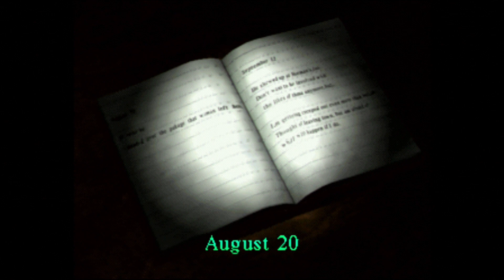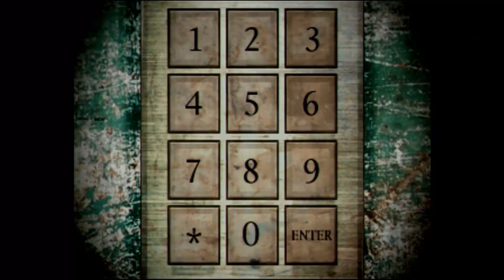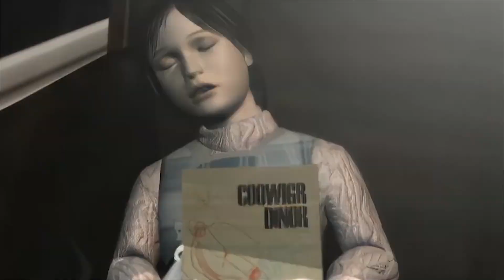Silent Hill - Part 5 [Visiting Pennywise]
They call this place a resort, is that why everyone is "resorting" to violence?  I'll see myself out.